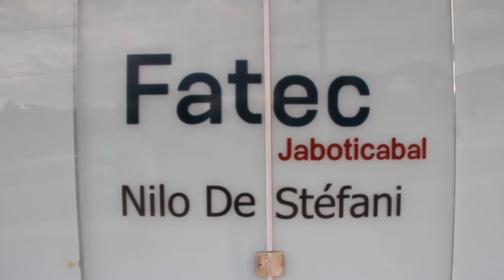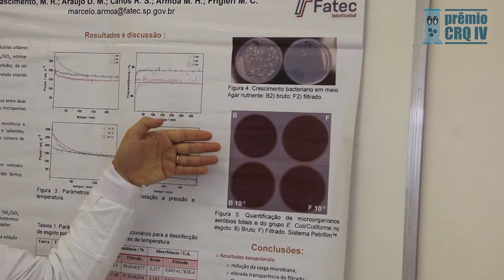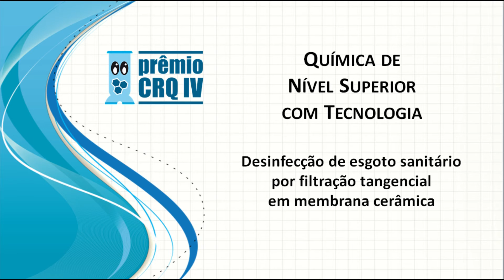Prêmio CRQ-IV 2016 - Química de Nível Superior com Tecnologia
Título do trabalho: Desinfecção de esgoto sanitário por filtração tangencial em membrana cerâmica
Aluno: Marcelo Rodrigo Nascimento
Orientador: Marcelo Henrique Armoa
Instituição de ensino: FATEC "Nilo De Stéfani"
Cidade: Jaboticabal